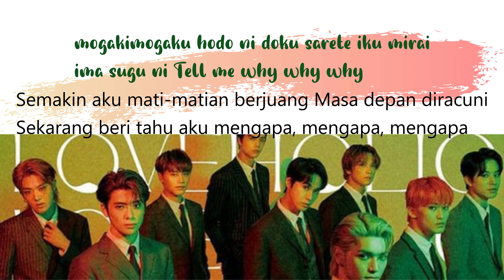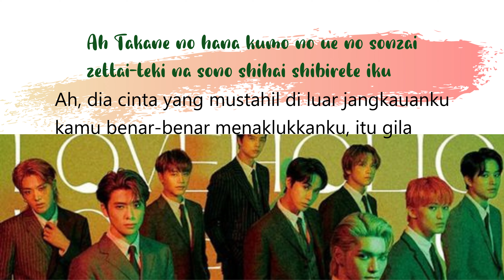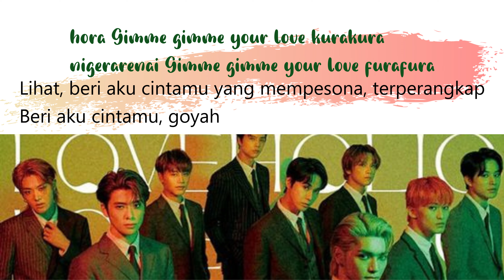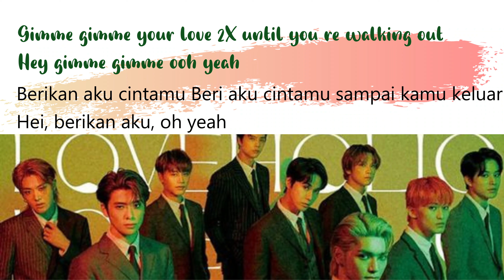LYRICS NCT 127 - GIMMIE GIMMIE [SUB INDO][ROMANIZED]